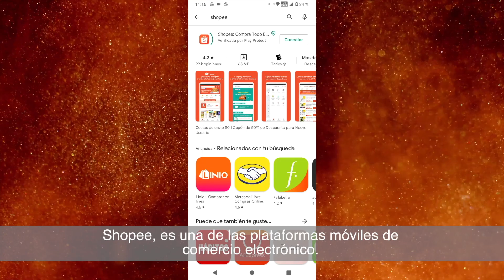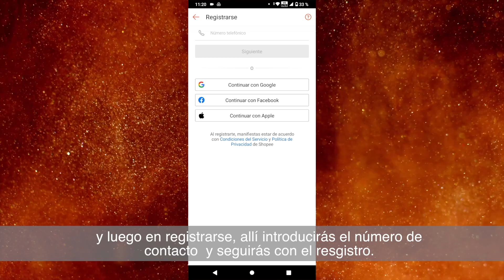Shopee, la app de compras en línea - HogarTv producido por Juan Gonzalo Angel Restrepo